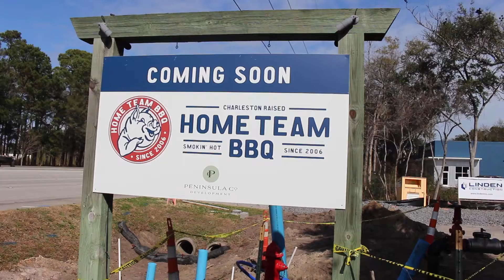New Home Team BBQ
ECSN Reporter Anthony Molyvade gives an inside look at the new Home Team BBQ under construction across Highway 17 from Wando.